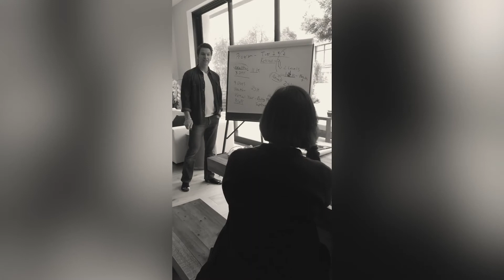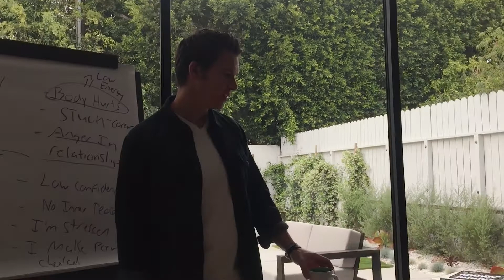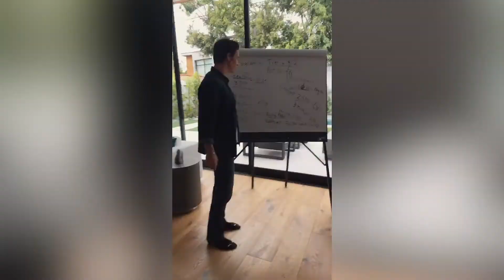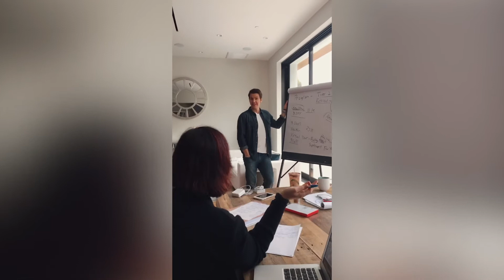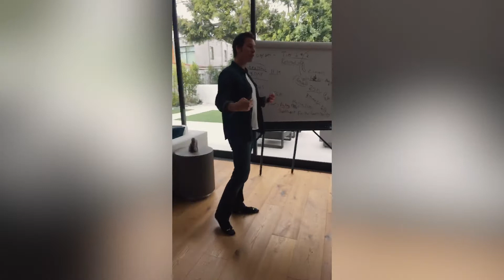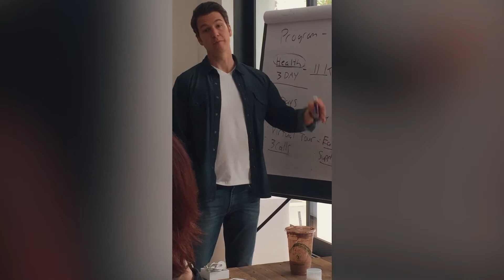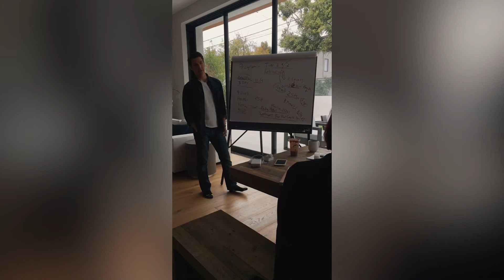Dr. 100 makes a VIP Day #6 THE TED MCGRATH SHOW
You can see the inside view of how a VIP client comes in and I help them get their ad finalized and ready to run. Her business is going to be wildly successful, this is a topic that is very dear to her heart and its genuinely a part of her story.

Learn from this day and take any notes for yourself to overcome your obstacles. Get started.